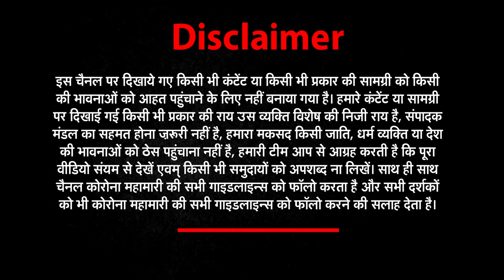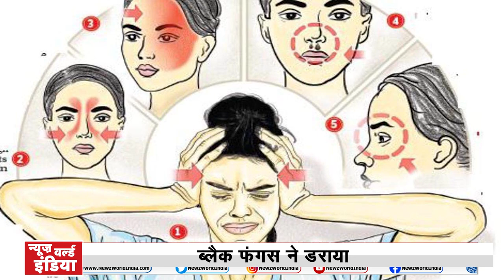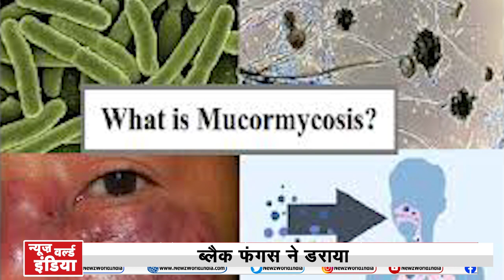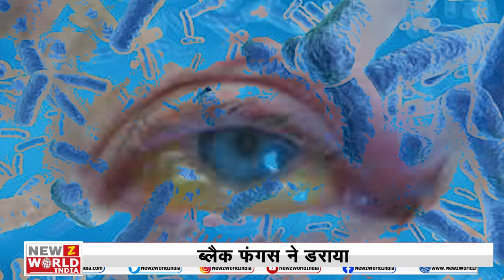Explained: What Is Mucormycosis Or Black Fungus | Black Fungus क्या है और इससे कैसे बचें? | Bharat@9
India reels under the second wave of COVID-19, cases of deadly fungal infection- mucormycosis are rising in recovered patients. Delhi-based Sir Ganga Ram Hospital has also reported multiple cases of mucormycosis in recovering COVID patients. Cases of mucormycosis are on the rise in and around Morbi and around 300 people have been infected. Watch the video to know more.
Explained: What Is Mucormycosis Or Black Fungus | Black Fungus क्या है और इससे कैसे बचें? | Bharat@9 with Kajol Narayan |